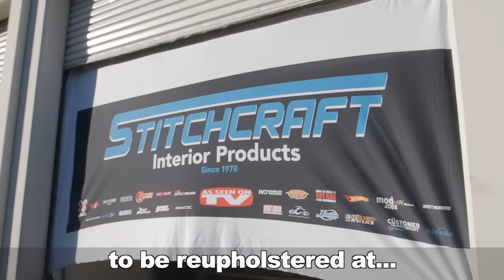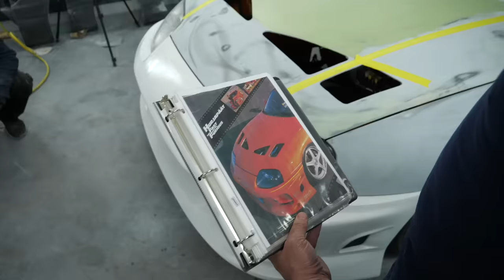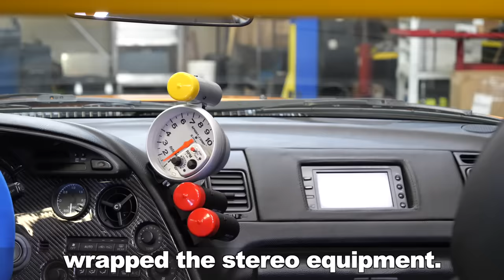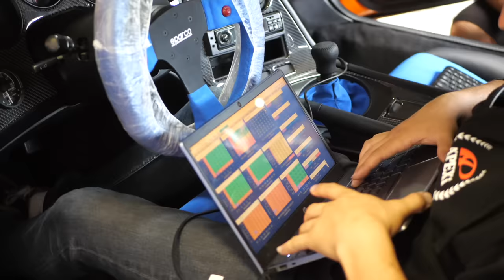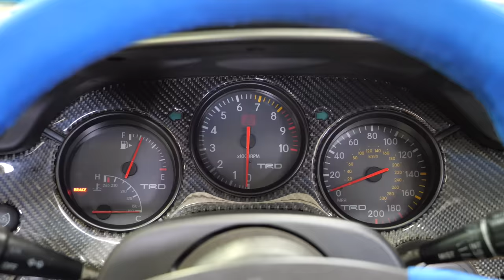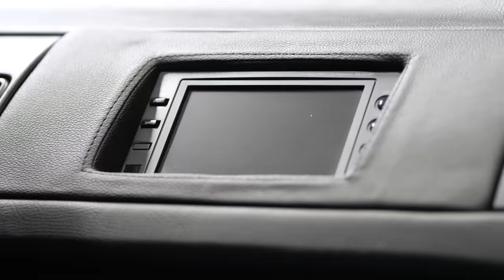Fast & Furious Supra Built In 10 Mins | 90% Unseen Footage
90% new footage of the build over the last year. Enjoy a fresh look at this epic build and be able to watch it on your lunch break!

Track list for those who asked:

True Cowboy -Bonkers Beat Club
Swoosh (You Move Too Fast) -Dylan Sitts & Ooyy
Elephants -Cushy
Veri Peri -Molife
Overrated -Matt Large
Something’s Lurking In The Water -Sightless in Shadow
Probiotic. -Timothy Infinite
Daily Routine -Dylan Sitts
Texas Style -Tigerblood Jewel
Manifestation -ISO Indies
Slabs -Ballpoint
K What -Bonkers Beat Club
Lepiten Falls -Ooyy